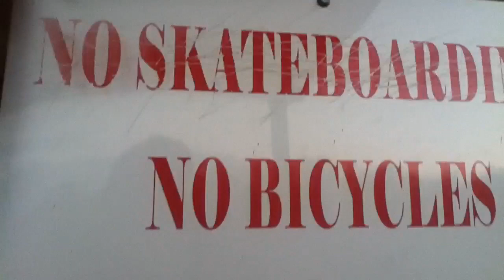Skate Or Dye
Skater: Chris Dye
Filmers: Zack Creasy and Alfonso Corona

Skateboarding around the world on a majestic piece of wood with metal trucks doing amazing acrobatic stunts .